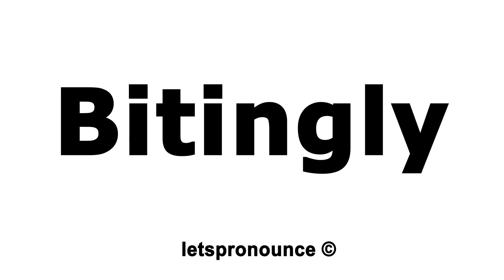How to Pronounce Bitingly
In this video we'll show you how to correctly pronounce:  Bitingly